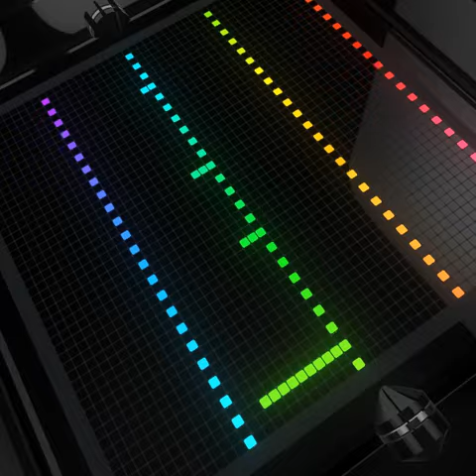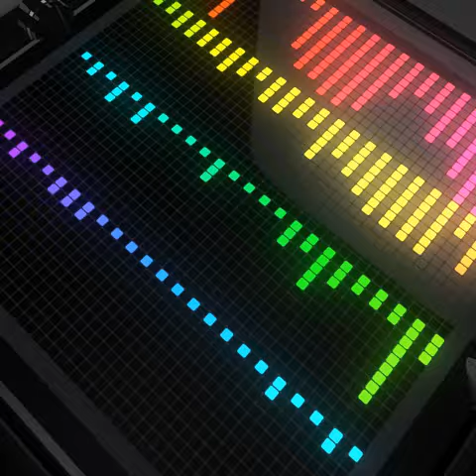THOUGHT YOU LIKED IT 135BPM Cm PROD BY @MAKINBEATZ100 TWITTER INSTAGRAM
TEE GRIZZLEY